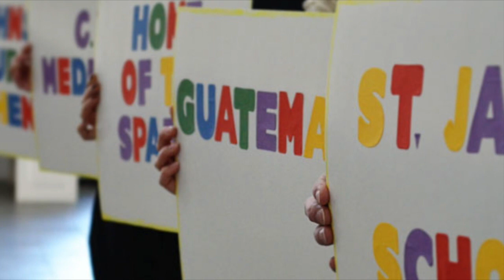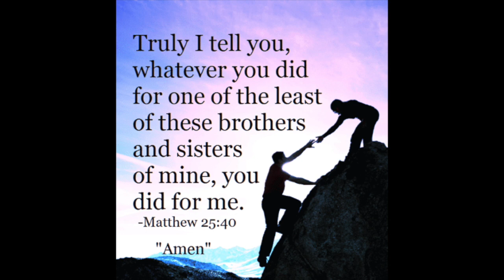St. David's Episcopal Church Outreach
This video is about St. David's Episcopal Church Outreach